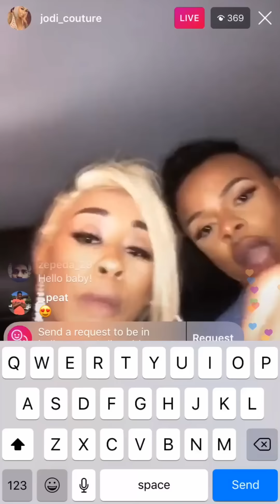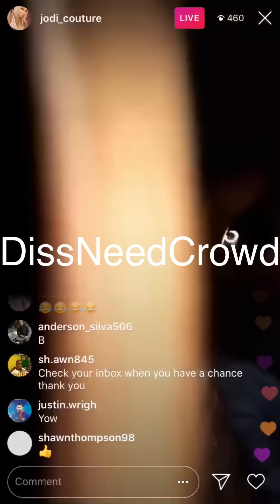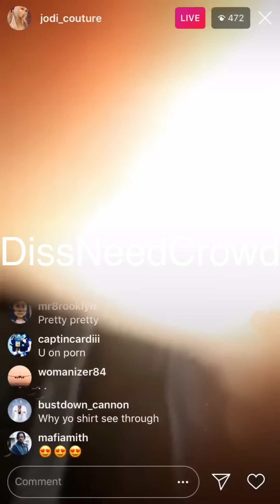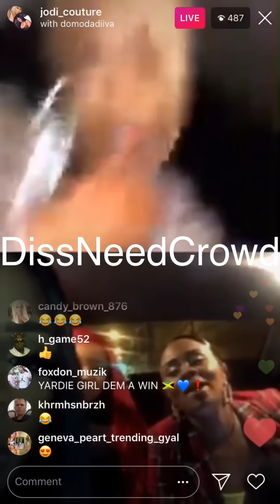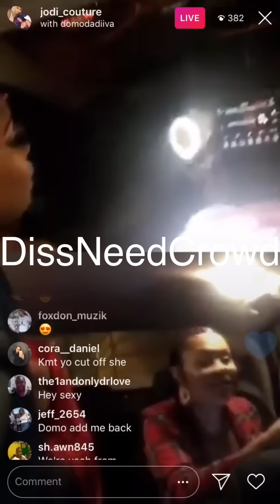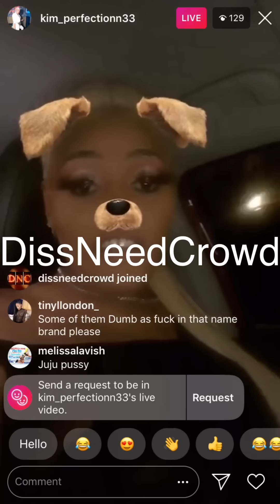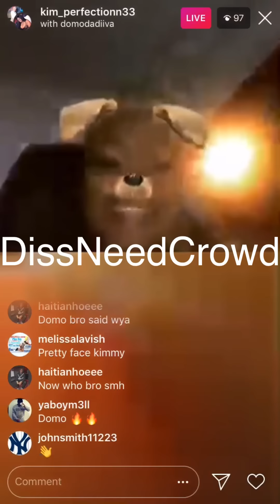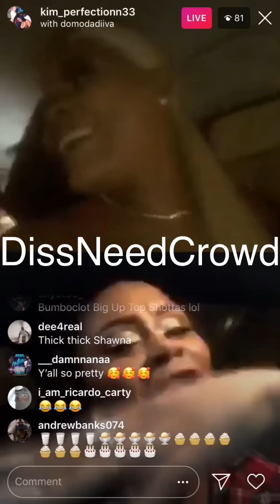Jodi Couture friend cuss a seh “Why Paparazzi Apple Neva show the receipt last week?” Balmain Outfit